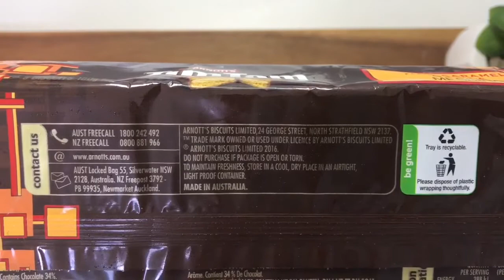Unwrapping Arnott's TimTam New Salted Caramel Vanilla Inspired by Gelato Messina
Purchased in Melbourne Australia.